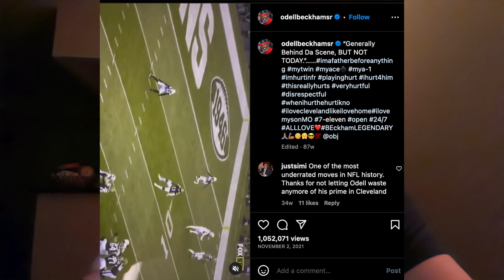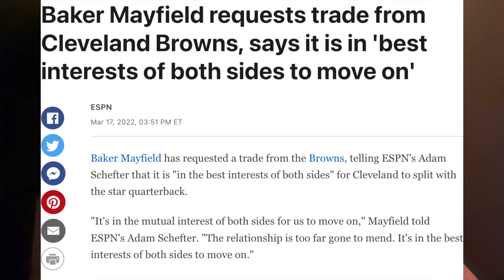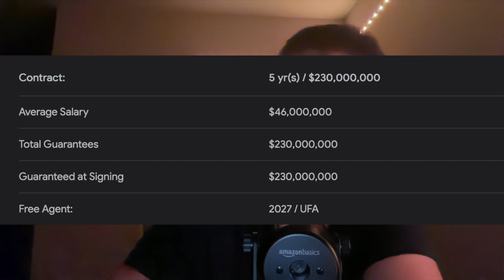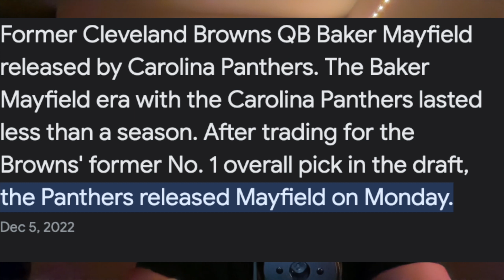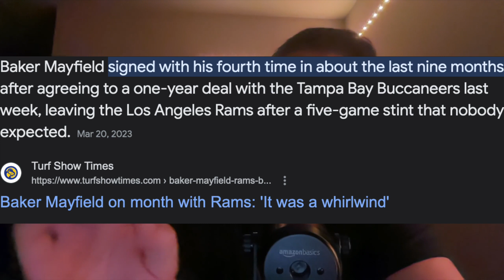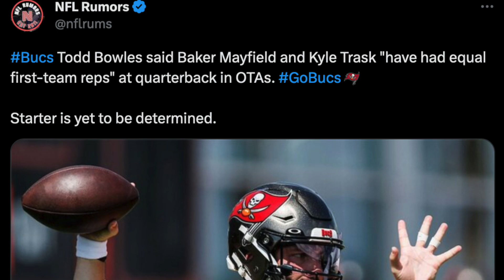The Rise and Fall of Baker Mayfield Part 4.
Baker Mayfield at one point was considered and up and coming star in the NFL. He was a Heisman Trophy winner, an number one pick and had 27 TD as a rookie. Now he finds himself on his 4th team on 1 year... How did we get to this point? MadMaxM232 dives into this in his three part series.

As well as turn them into a separate entity as opposed to being just a copy. All the clips in this video are owned by the NBA, ESPN, Bally Sports, TNT, Turner sports, ABC Sports, NBC Sports, CBS Sports, CBS, NBC, TSN, Sky Sports, HBO, MAX, Fox Sports, Disney, or fall under public domain.